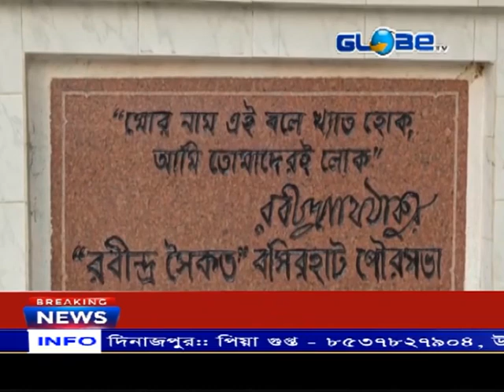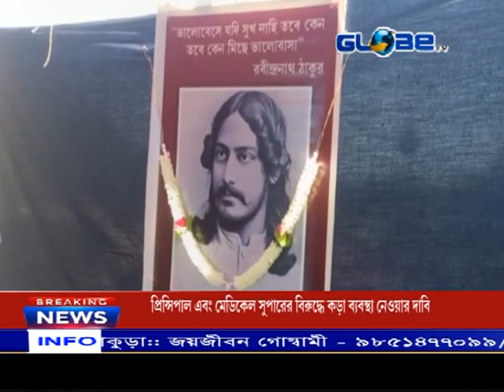GLOBE NEWS 09.05.2022